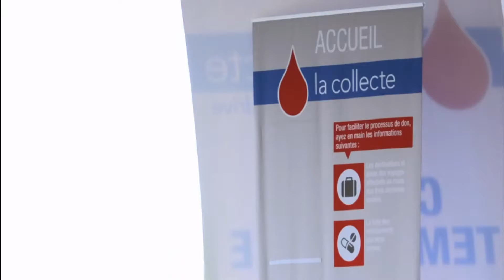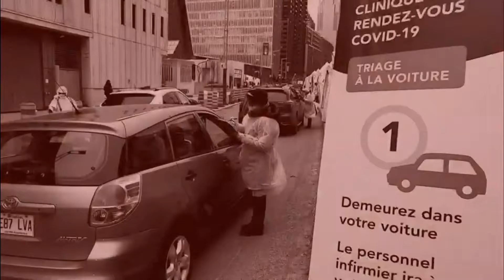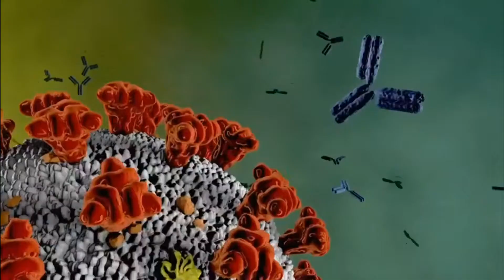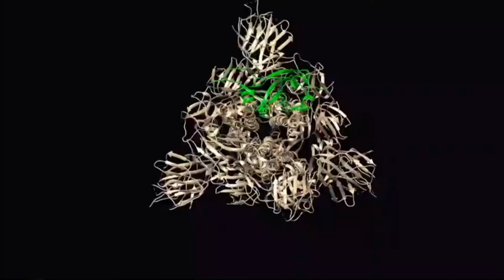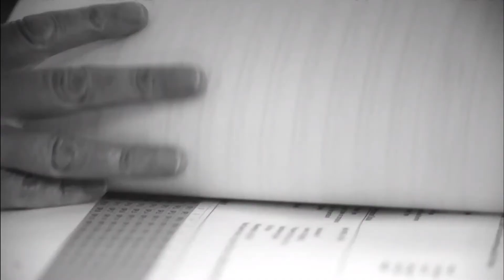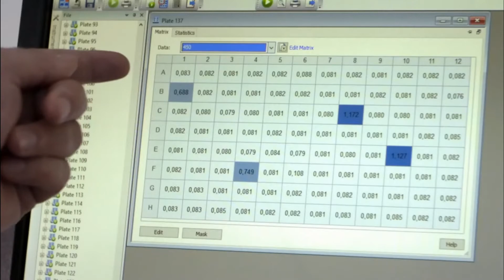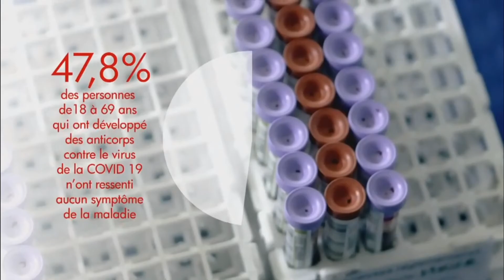Séroprévalence:qui a eu la COVID-19?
Reportage présenté à l'émission Découverte à Radio-Canada le 18 octobre 2020. Il met entre autres en vedette de Dr Andrés Finzi et on y voit travailler son coordonateur de recherche le Dr Guillaume Goyette (Directeur de Biotech Connect). En effet Dr Goyette est revenu au travail de laboratoire en attendant la fin de la pandémie qui ne lui permet pas d'organiser les événements habituelles de sa compagnie Biotech Connect.

Cet été, les autorités de santé publique, en collaboration avec Héma-Québec, ont voulu déterminer l’ampleur réelle de la propagation du virus de la COVID-19 dans la population québécoise. Découverte a suivi leur enquête, menée auprès des donneurs de sang.